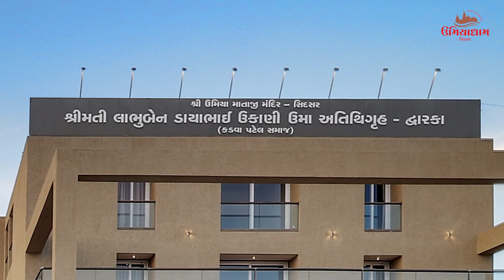દ્વારકા કડવા પટેલ સમાજ|| પાટીદાર સમાજ || Dwarka Kadva Patel Samaj || Patidar Samaj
શ્રી ઉમિયા માતાજી મંદિર - સિદસર

શ્રીમતી લાભુબેન ડાયાભાઇ ઉકાણી ઉમા અતિથિગૃહ - દ્વારકા ( કડવા પટેલ સમાજ )

એડ્રેસ :-  દ્વારકા કડવા પટેલ સમાજ , સમાજ રોડ ,ટીવી સ્ટેશન ની બાજુ -દ્વારકા - 361335 - ગુજરાત

ફોન નંબર  :- 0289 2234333  મોબાઈલ નંબર :- 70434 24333